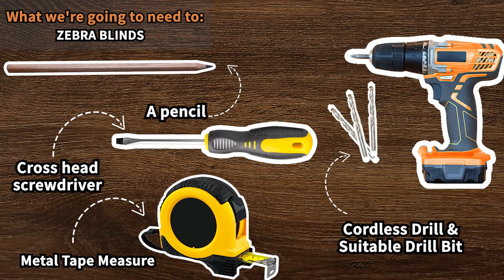Corded Zebra Blinds With Semi Valance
If you receive the "L" type mounting bracket, please follow the "L" video section to install it.
If you received the "I" type mounting bracket, please follow the "I" video section to install it.
If you receive both "L" and "I" type mounting brackets, please choose either one to install according to your actual window needs.

If you have any questions, please feel free to contact us and we will get back to you as soon as we see the message, so please be patient (not always online). We would love to talk to you!